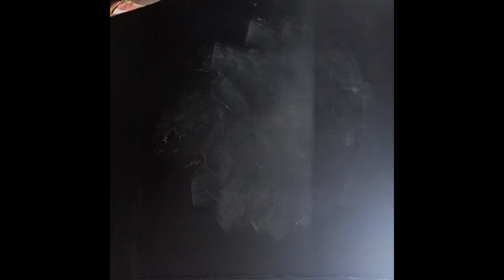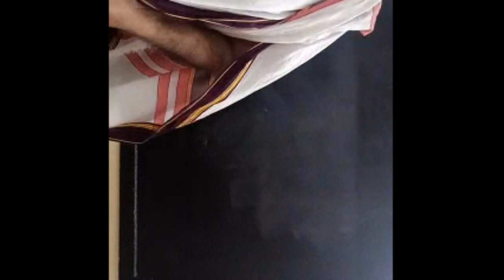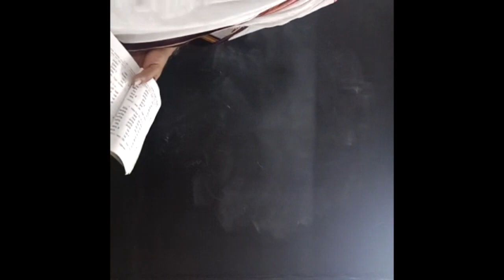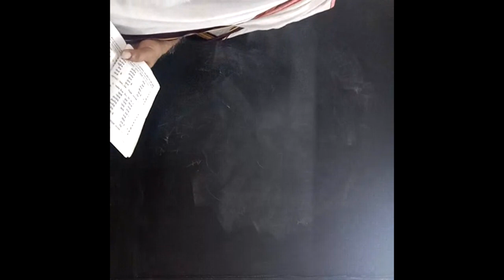Digital Campus Program - Medha Classes - Group 1 - Class 1 20/03/23 - Professor V. Rajagopalan Swamy